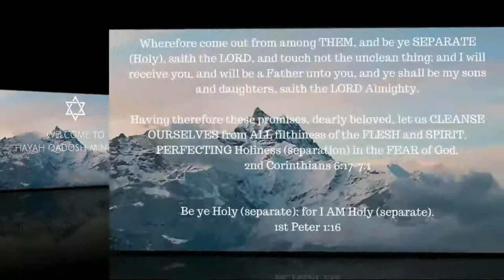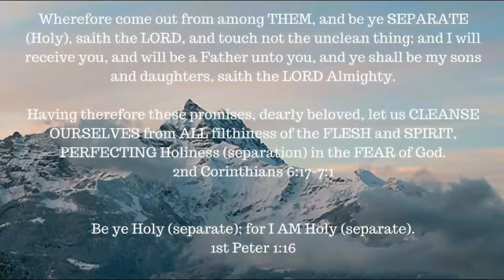Book Stidy -- Hebrews 1: 4-14